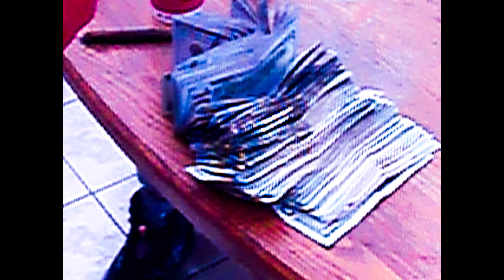Eblock Chris | "Lets Play Ball" [4k Music Video]